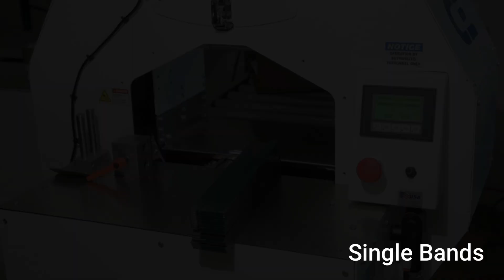Madison Banders SM-17 Film Banding Metal Stakes Bundles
This video demonstrates the SM-17 Bander applying a 72mm wide stretch film band on heavy metal stake bundle.

The 72mm wide film forms around the end of the bundle, effectively holding the bundle in both directions.

The SM-17 Bander is built to exacting specifications, here in the USA and designed for the highest uptime and worry free operation!

Please contact Madison Banders to discuss your specific project.

Dan Odegard
Sales and Marketing Manager